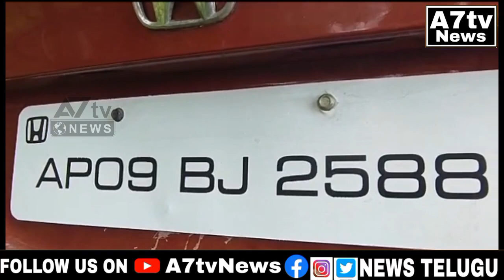రంగారెడ్డి..బండ్లగూడ జాగీర్ సన్ సిటీ వద్ద రోడ్డు ప్రమాదం.... మార్నింగ్ వాక్ కు వచ్చిన ఇద్దరు మహిళలు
రంగారెడ్డి..

బండ్లగూడ జాగీర్ సన్ సిటీ వద్ద రోడ్డు ప్రమాదం.

మార్నింగ్ వాక్ కు వచ్చిన ఇద్దరు మహిళలు.

హోండా స్పోర్ట్స్ కారు ఓవర్ స్పీడ్ తో అదుపు తప్పడంతో ప్రమాదం..

 అతివేగంతో  రోడ్డు పక్కన నడుచుకుంటూ వెళ్తున్న వాకర్స్పై దూసుకు వెళ్లిన కారు.

సంఘటనస్థలానికి చేరుకున్నట్రాఫిక్
పోలీసులు కారు, ఎవరిది? ఎవరు నడిపారు! దీనికి కారణం ఏంటోఅంటు విచారణ చేస్తున్నారు...